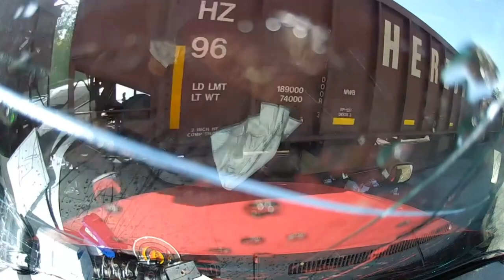Horrible & Deadly Accidents Compilation 2024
Certainly! Here are some important safety instructions for driving:

1. *Buckle Up:* Always wear your seatbelt and ensure that all passengers do the same.

2. *Stay Alert:* Avoid distractions like texting, and stay focused on the road.

3. *Obey Speed Limits:* Adhere to posted speed limits and adjust your speed for road conditions.

4. *Maintain a Safe Following Distance:* Keep a safe distance behind the vehicle in front of you to allow for sudden stops.

5. *Use Turn Signals:* Signal your intentions when changing lanes or making turns.

6. *Observe Traffic Signs and Signals:* Follow traffic signals and obey road signs.

7. *Don't Drink and Drive:* Never drive under the influence of alcohol or drugs.

8. *Check Your Blind Spots:* Use your mirrors and turn your head to check blind spots when changing lanes.

9. *Stay within Your Lane:* Maintain your lane discipline and avoid weaving in and out of traffic.

10. *Be Mindful of Weather Conditions:* Adjust your driving to suit the weather, whether it's rain, snow, or fog.

11. *Give Way to Pedestrians:* Yield the right of way to pedestrians at crosswalks and intersections.

12. *Use Your Horn Sparingly:* Honk your horn only to alert other drivers of your presence, not as a form of frustration.

13. *Avoid Aggressive Driving:* Stay calm and patient, and avoid road rage.

14. *Regular Vehicle Maintenance:* Ensure your vehicle is well-maintained with working brakes, lights, and tires.

15. *Stay Informed About Road Conditions:* Be aware of road closures, accidents, or construction on your route.

16. *Use Hands-Free Devices:* If you need to use your phone, use a hands-free device to minimize distractions.

17. *Be Courteous:* Show respect and courtesy to other drivers on the road.

18. *Plan Your Route:* Know your route in advance and have a backup plan in case of unexpected detours.

Remember, safe driving not only protects you but also the people around you. Always prioritize safety on the road.